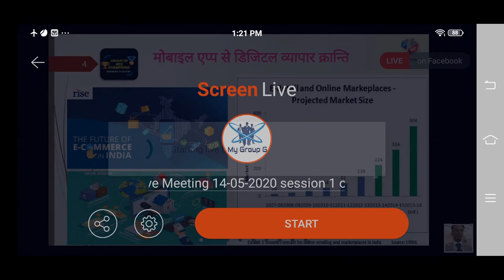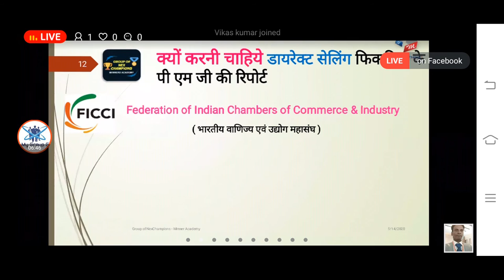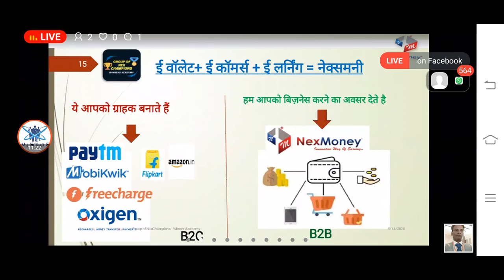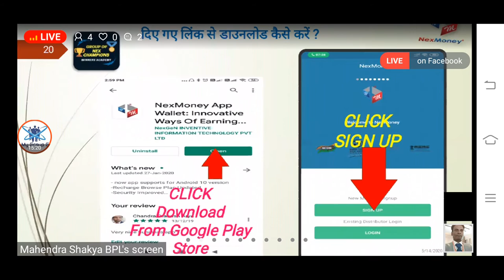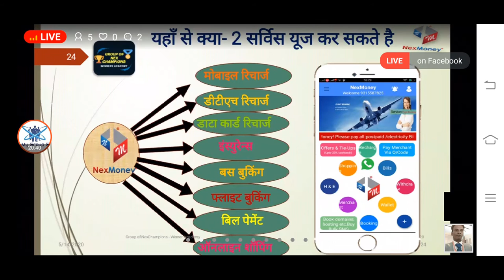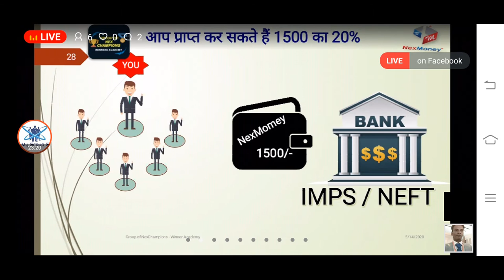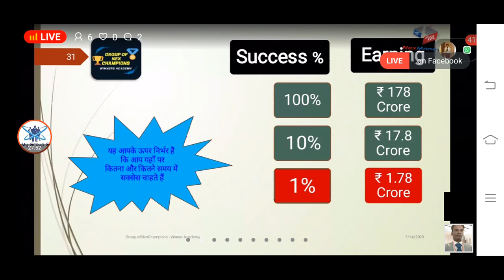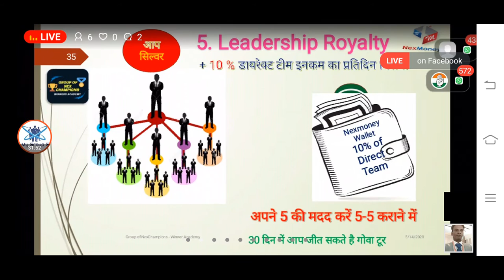NexMoney Business Live Meeting 14-05-2020 session 1 o'clock best online plan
NexMoney क्या है, NexMoney से पैसे कैसे कमाए और Nex Money को क्यों ज्वाइन करें
Nex Money एप इंडिया में मोबाइल और डाटा रिचार्ज करने का एक सिंपल तरीका है, नेक्समनी एप्प एक b2b बिजनेस है जिसमें आपको मोबाइल रिचार्ज से लेकर शॉपिंग करने तक सभी चीजें मिल जाती है आपको इसमें पेटीएम की तरह ही बहुत सारे ऑप्शन मिल जाते हैं शॉपिंग की बात करें तो इसमें आपको Ebay, Myntra से लेकर सभी शॉपिंग प्लेटफॉर्म मिल जाते हैं जो कि एक b2b यानि Business To Business प्रणाली है.
Commission details up to LEVEL 10:
LEVEL: 1 - 300 Rs
LEVEL: 2 - 30 Rs
LEVEL: 3 - 45 Rs
LEVEL: 4 - 60 Rs
LEVEL: 5 - 75 Rs
LEVEL: 6 - 90 Rs
LEVEL: 7 - 105 Rs
LEVEL: 8 - 120 Rs
LEVEL: 9 - 135 Rs
LEVEL: 10 -150 Rs
For More Information 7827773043, 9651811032